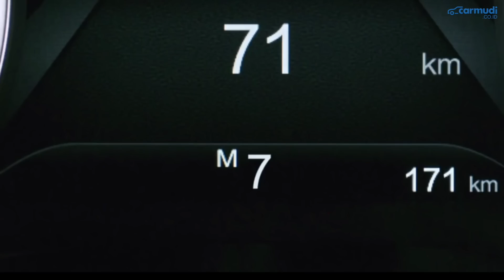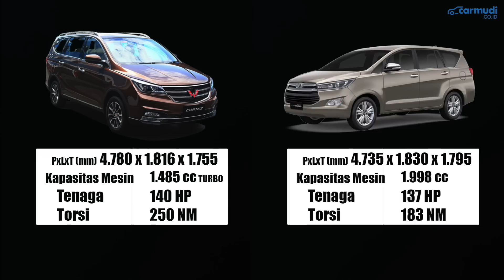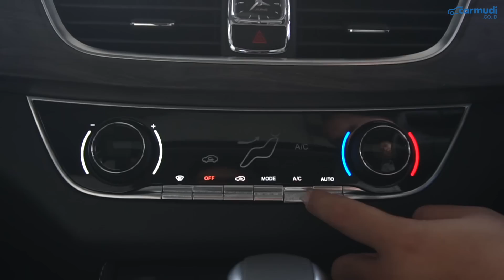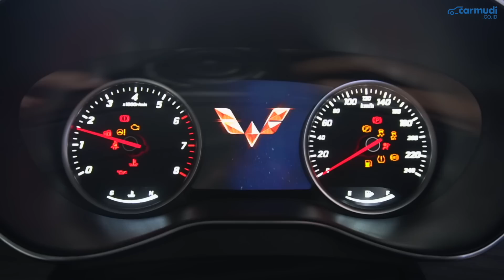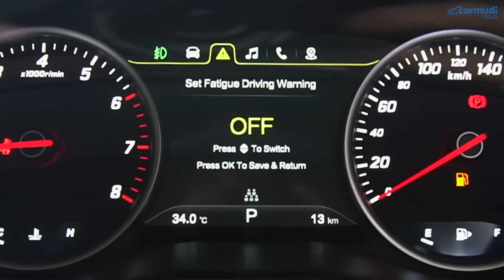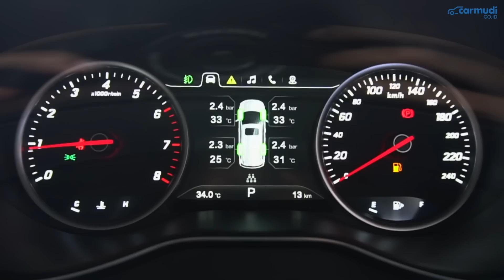Wuling Paling Nyaman + Turbo + CVT = ???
Ini adalah REVIEW FIRST IMPRESSION & FIRST DRIVE dari Wuling Cortez CT 2019 Indonesia

Harga (on the road Jabodetabek):
Wuling Cortez 1.5T MT Comfortable: Rp 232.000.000
Wuling Cortez 1.5T CVT Comfortable: Rp 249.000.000
Wuling Cortez 1.5T CVT Luxury: Rp 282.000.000

Data Spesifikasi Wuling Cortez CT:

Mesin: LJ0
Jumlah Silinder: 4, Segaris
Teknologi Mesin: DOHC, Turcbocharger,
Kapasitas Mesin: 1.451 cc
Tenaga Maksimum: 140 hp @ 5.300 rpm
Torsi Maksimum: 250 Nm @ 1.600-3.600 rpm
Layout Mesin: Mesin Depan Penggerak Roda Depan
Transmisi: Manual 6-Percepatan / AMT 5-Percepatan

Panjang: 4.780 mm
Lebar: 1.816 mm
Tinggi: 1.755 mm
Wheelbase: 2.750 mm

Radius Putar: 5,6 m
Sistem Kemudi: Electric Power Steering

Suspensi Depan: MacPherson Strut, Independent Suspension
Suspensi Belakang: Coil Spring, Semi-Independent Suspension (1.8C) / Independent Suspension (1.8L)

Rem Depan/Belakang: Cakram/Cakram dengan ABS, EBD, BA, HHC, AVH, ESC
Ban: 205/55 R16 Goodyear Assurance

Camera: Badjora Ibrahim

Video Editor:
- Badjora Ibrahim
- Fransiscus Rosano

Video Editor Application:
- Adobe Premiere